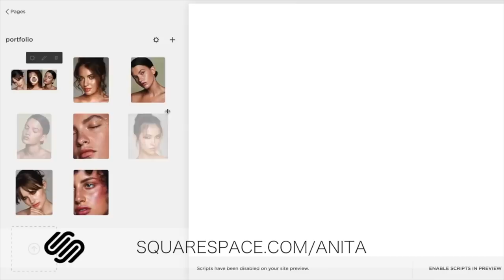Photography How to - Bamboo Eco House Editorial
Cameras I Recommend (Amazon)
Lens I Recommend (Amazon)
Favourite Studio Gear (Amazon)
Budget Studio Gear (Amazon)